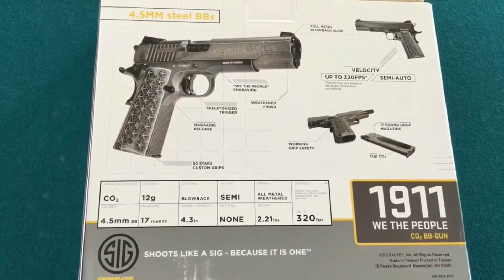Sig sauer 1911 CO2 BB Gun Review & Testing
Sig sauer 1911 we the people CO2 BB Gun unboxing & Review Enjoy!